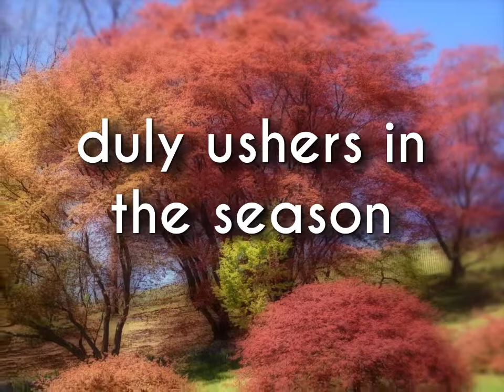Bloom (SSA) - Philip E. Silvey